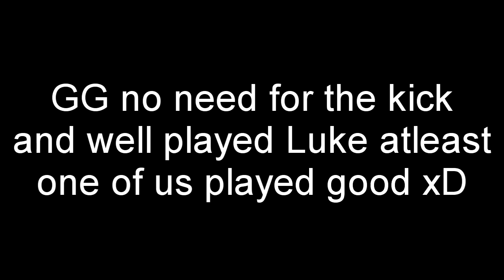IFYCNI SHATTERR & LukeyyZ DreamZ 2v2 #14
LukeyyZ DreamZ 2v1'ing haha